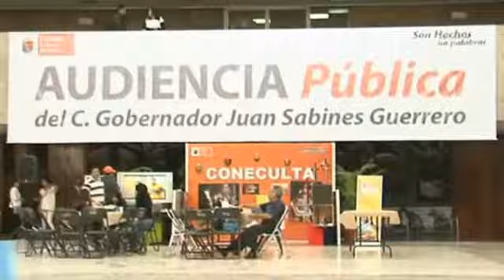Encabeza JSG viernes de atenciones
Este seis de enero iniciaron los viernes de audiencia pública que encabeza el Gobernador Juan Sabines Guerrero quien junto con miembros de su gabinete atienden las solicitudes de los ciudadanos, tal como lo anunció durante su Quinto Informe de Gobierno
Al encontrar una atención de puertas abiertas, desde el Palacio de Gobierno, los primeros ciudadanos en ser recibidos, expresaron la importancia que representa este contacto directo con su gobernante